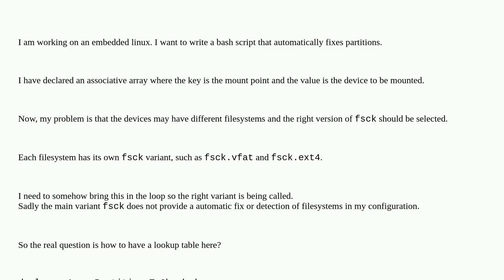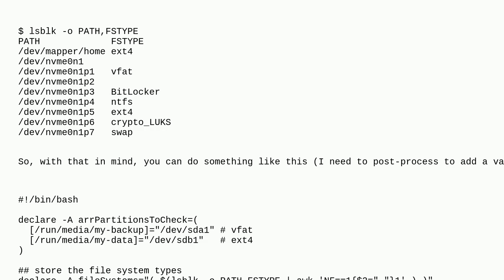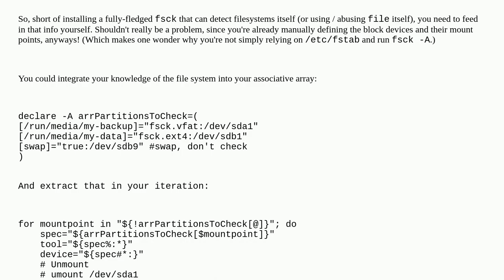Unix: How to generate a Lookup table or data struct and perform a loop over it in Bash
How to generate a Lookup table or data struct and perform a loop over it in Bash

A special thanks goes out to the community

  shell-script bash